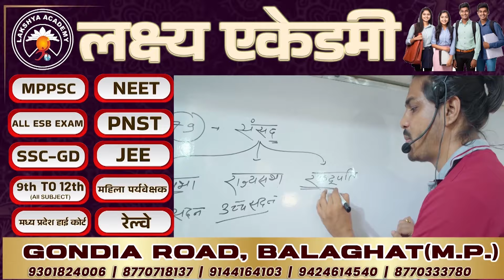BALAGHAT NEWS : बजरंग घाट के समीप हुआ हादसा ! PADMESH NEWS BALAGHAT